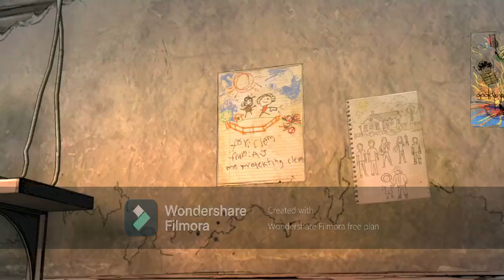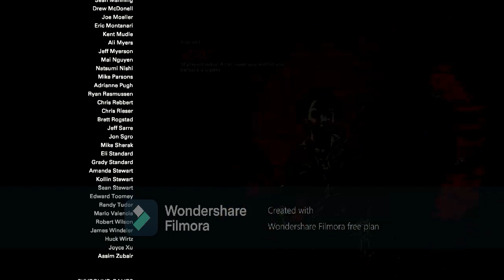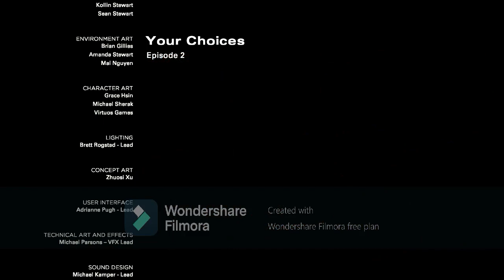THE WALKING DEAD | TELLTALE SERIES | FINAL SEASON | EPISODE 4 | TAKE US BACK *FINAL EPISODE*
Heyo what's up guys, Horror Shadow99 here again back with another Telltale's The Walking Dead Final Season, in this video we will diving into the final episode of the Final season, Last episode we defeated Lilly and the Raiders, Learnt about the people in Clem's new group and sadly James the Walker talker died as AJ was fooled by Lilly's tricks. In this Episode we will see how Clementine and AJ's Story ends and see what Alvin Junior has learnt to either be as kind and Reliable as Alvin & Rebecca or as Villainous as William Bill Carver. Only one way to find out on The Final Episode of The Walking Dead Wednesday.